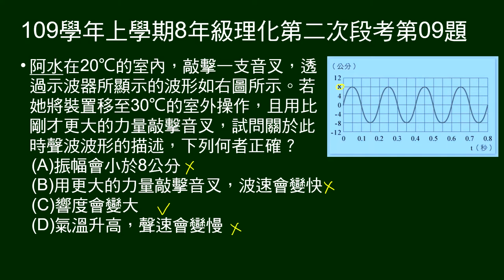109學年上8年級理化二段第09題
給在20度敲擊的音叉振動波形，問在30度更大力敲擊，關於波形描述，何者正確。